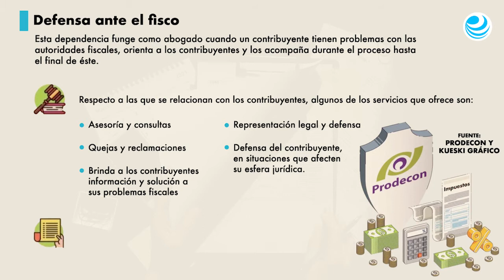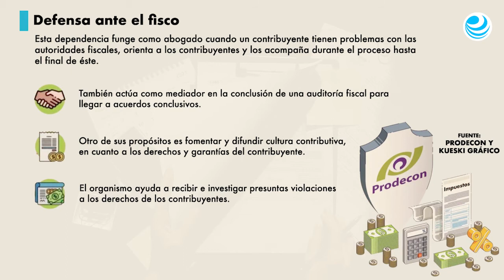Contribuyente: revise en qué casos acudir a la Prodecon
Este organismo tiene entre sus funciones dar asesoría, consulta, representación y defensa legal del contribuyente en situaciones que afecten su esfera jurídica a nivel federal.